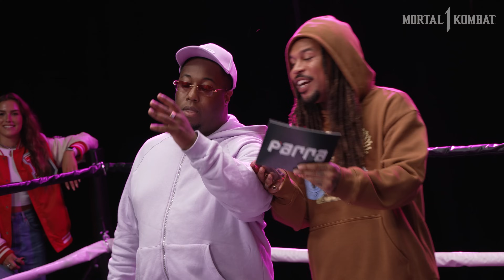Bokoesam & Architrackz VS. Bizzey & Barttelini | Mortal Kombat 1 Roast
Ter ere van de release van Mortal Kombat 1 brachten wij 4 artiesten naar de ring. Bizzey en Barttelini (Team Earthrealm) gaan een keiharde strijd aan tegen Bokoesam en Architrackz (Team Outworld). Tijdens drie rondes roasten ze elkaar op alle vlakken. De jury, bestaande uit Jordymone9 en Kingsize bepaalt uiteindelijk welk team er met de winst naar huis gaat. Wie vonden jullie beter? 👇🏼

Mortal Kombat 1 is nu verkrijgbaar voor PlayStation 5, Xbox Series X | S, Nintendo Switch en pc (Steam en Epic Games Store).